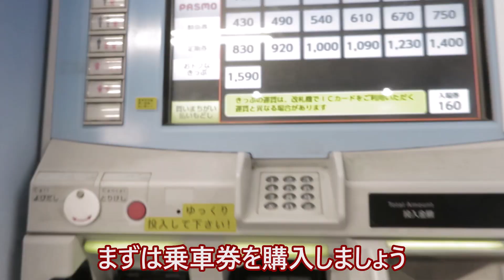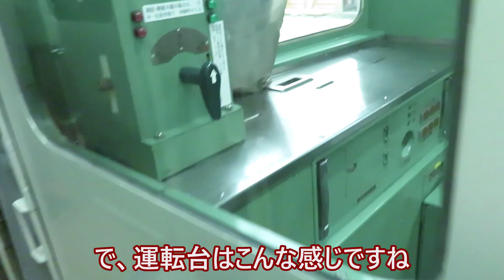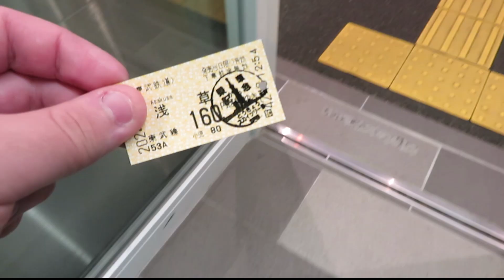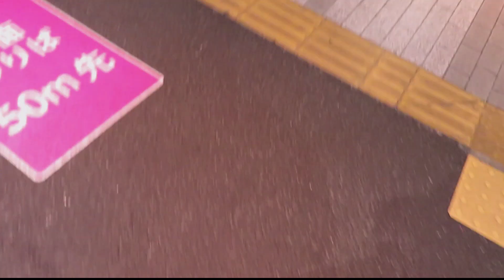【鉄道旅ゆっくり実況】東武鉄道のサクラトレインに乗ってきた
皆様こんにちは、うp主のchichibu363です
今回は3月31日までの期間限定で運行中のサクラトレインに乗って来たのでその模様をお届けします、それでは最後までゆっくりしていってね

DOVA-SYNDROME
MusMus

※この動画はマスクの着用、こまめなアルコール消毒を心掛け感染対策を
行った上で撮影を行っております